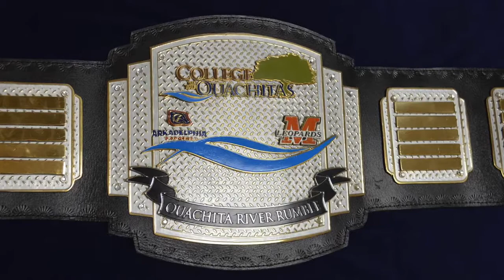Arkadelphia @ Bauxite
Game Played on October 27, 2017